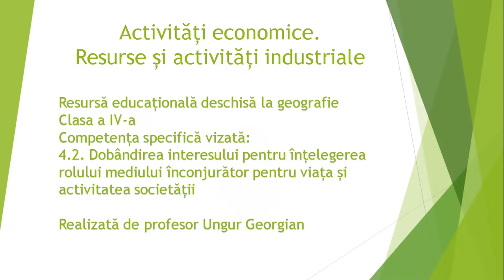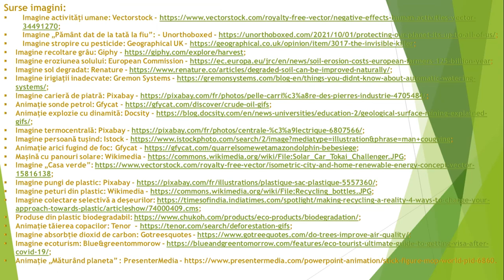Activități economice. Resurse și activități industriale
Această resursă educațională deschisă își propune dezvoltarea competenței specifice 4.2. Dobândirea interesului pentru înțelegerea rolului mediului înconjurător pentru viața și activitatea societății, utilizând metoda observării.
Cu ajutorul acestei resurse educaționale deschise, elevii își formează competența specifică mai sus menționată într-un mod plăcut, fiindu-le expuse informații audio și video referitoare la impactul pe care îl au activitățile umane asupra mediului înconjurător.